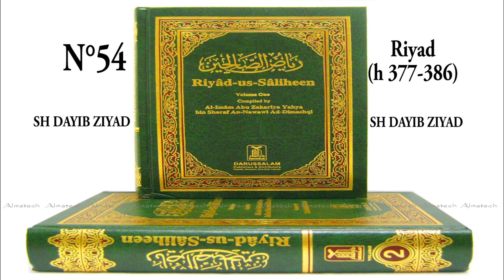54 Riyad h 377 386